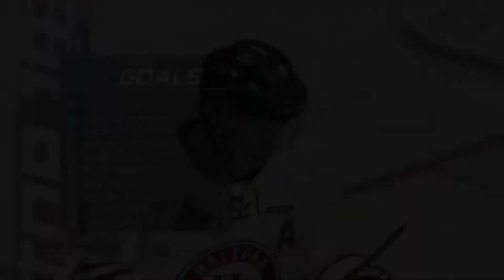NHL 20 Be A Pro |Ayden Rage (Episode 25) Year 3 Trade Deadline!